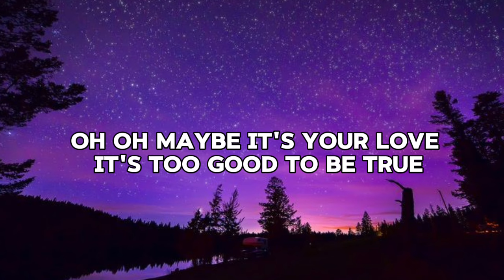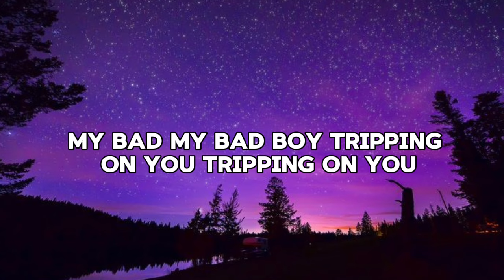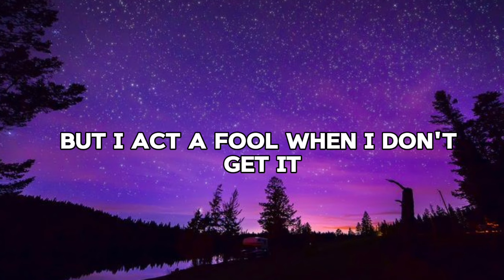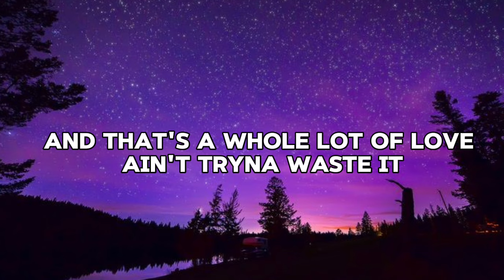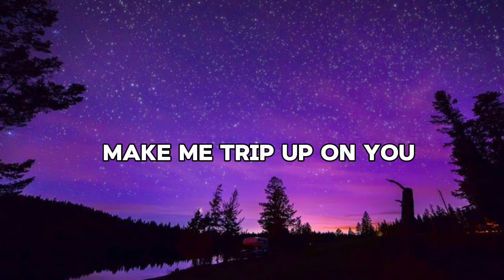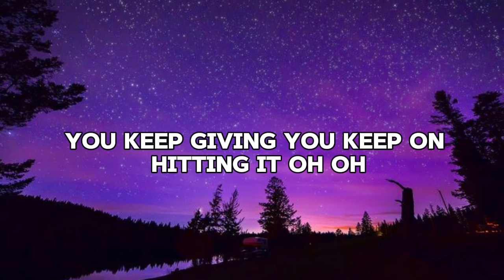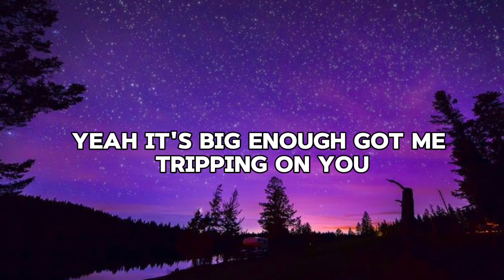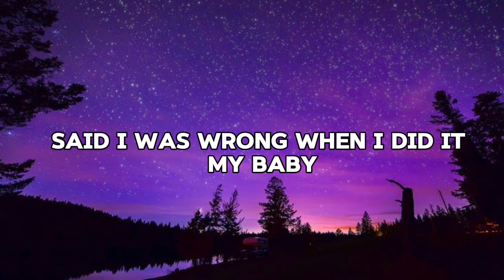Trip - Ella Mai (Lyrics)